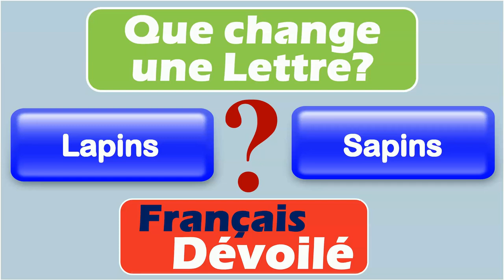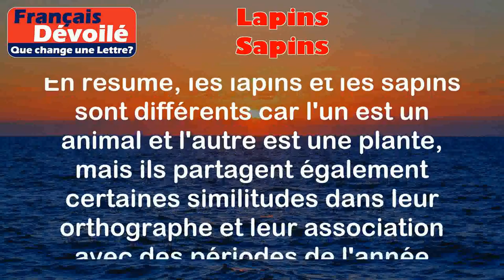Lapins et Sapins (Une Lettre)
Lapins:
Le mot "lapins" désigne des mammifères de la famille des Leporidae, caractérisés par leurs longues oreilles, leurs pattes arrière puissantes et leur capacité à se reproduire rapidement.

Exemples:
- J'ai vu un groupe de lapins courir dans le champ.
- Ma sœur a adopté un lapin comme animal de compagnie.

Sapins:
Le mot "sapins" fait référence à des arbres de la famille des Pinaceae, caractérisés par leurs aiguilles persistantes et leur forme conique.

Exemples:
- Nous avons décoré le sapin de Noël avec des lumières et des ornements.
- Les sapins sont souvent utilisés comme arbres de Noël.

Différence:

La principale différence entre les lapins et les sapins est que les lapins sont des animaux vivants, tandis que les sapins sont des plantes. Les lapins appartiennent au règne animal, tandis que les sapins appartiennent au règne végétal. De plus, les lapins sont des mammifères, tandis que les sapins sont des arbres.

Cependant, il y a aussi des similitudes entre les deux. Les deux mots ont une orthographe similaire avec la lettre "i" suivie de la lettre "n". De plus, les lapins et les sapins sont souvent associés à des périodes spécifiques de l'année. Les lapins sont souvent associés au printemps et à Pâques, tandis que les sapins sont souvent associés à Noël et aux fêtes de fin d'année.

En résumé, les lapins et les sapins sont différents car l'un est un animal et l'autre est une plante, mais ils partagent également certaines similitudes dans leur orthographe et leur association avec des périodes de l'année spécifiques.